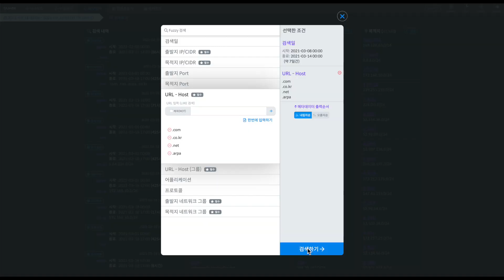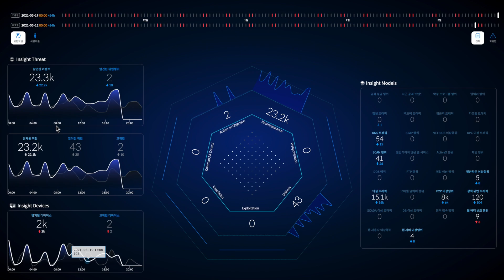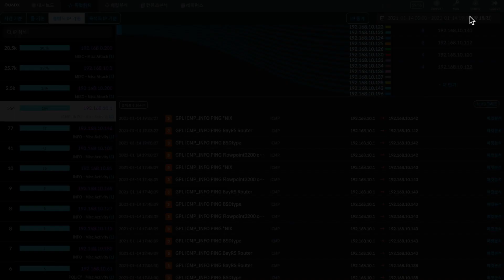QUADX demo video 2021 (KR)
QUADX is the cybersecurity solutions system that combines the Quad Miners Network Blackbox with the IBM QRadar. QUADX has the capacity to simultaneously collect and analyze all network traffic data from as many as 70 branches/entities across the country, effectively responding to all forms of potential cybersecurity threats. It is our great pleasure to announce that QUADX has been tested to be the top cybersecurity solutions based on comprehensive technical assessments performed by our customers.

Enjoying our QUADX demo video!!